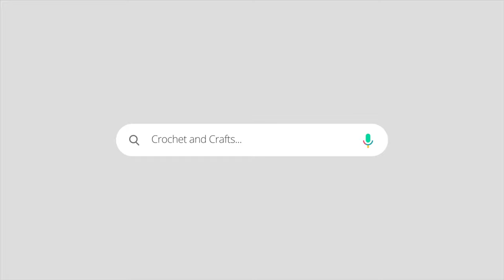Crochet 1-2 years old Girls Poncho | designer poncho | winter poncho | stylish poncho